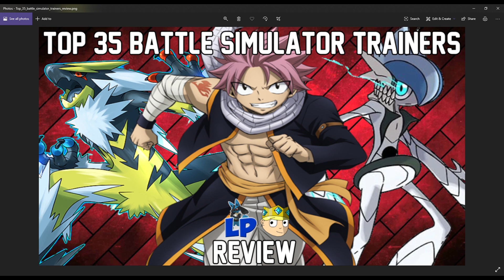Lucarios Productions - Top 35 Trainer Ranking list review! - 2020